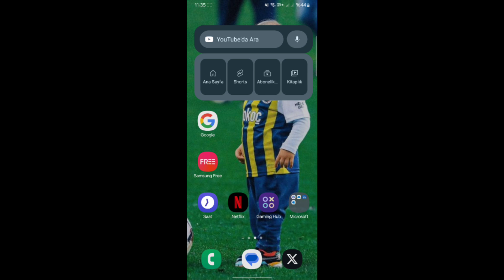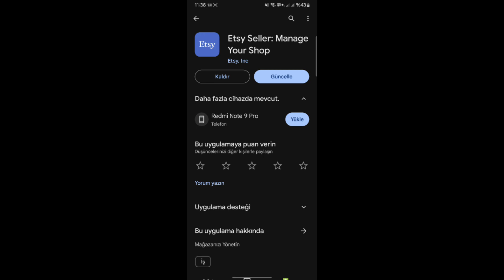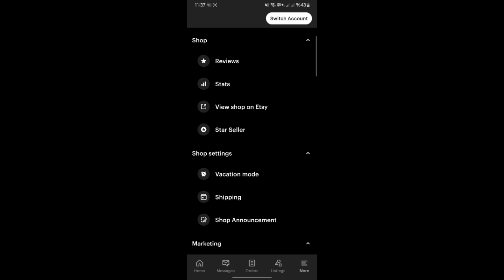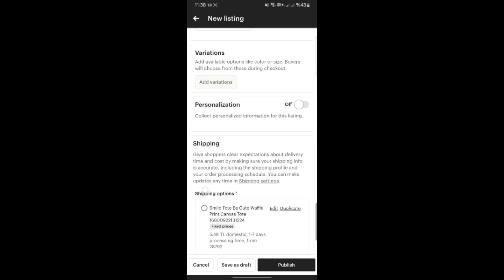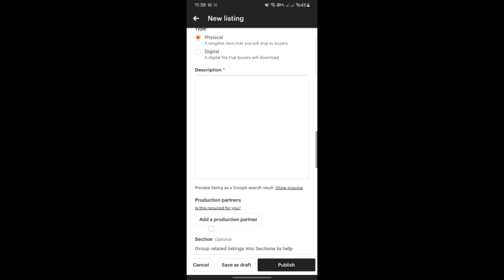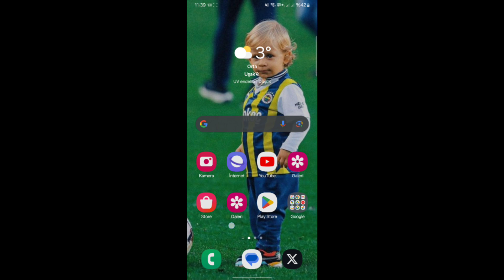Mobilden Etsy Ürün Listeleme | ETSY DİJİTAL ÜRÜN YÜKLEMEK Android Ios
merhaba, bu videoda apple ios ve abdroid cihazlardan nasıl Etsye Ürün yüklenir el işi yada dijital ürün yüklenir onu anlattım iyi seyirler.